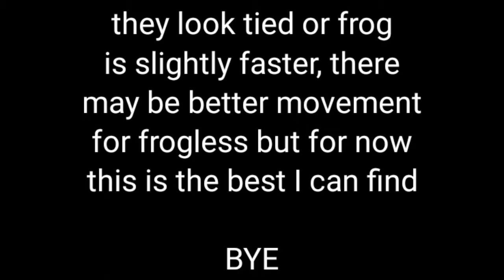Marsh Frogless vs. BTT (Analysis in Pinned)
Upfrog vs. Frog, which is faster?

just found out it was named upfrog smh